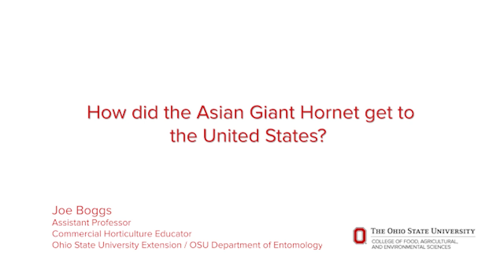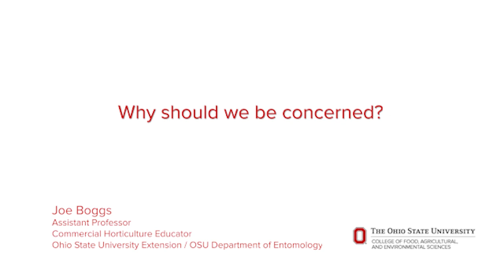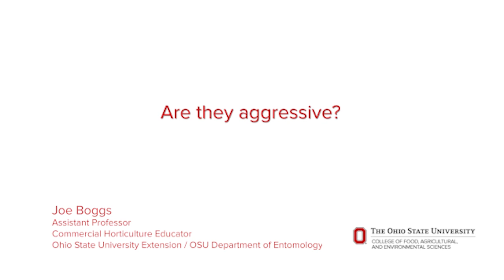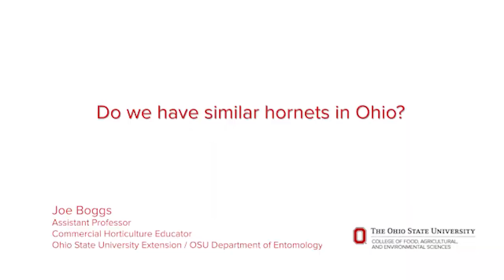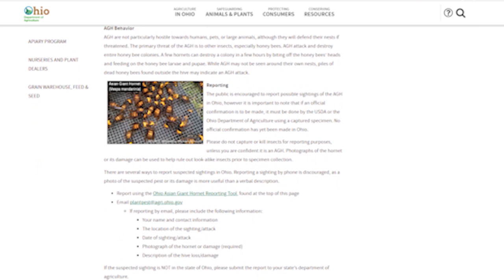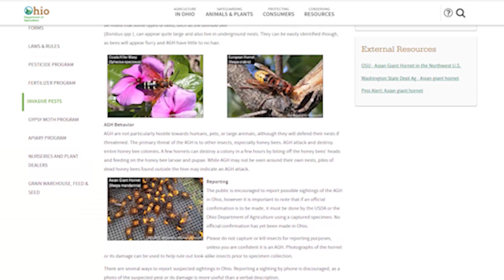Asian Giant Hornet, aka the "Murder Hornet"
Eight questions about the Asian Giant Hornet, aka the “Murder Hornet”

Ohio State entomologist breaks down the facts about the world’s largest hornet

In a question-and-answer session, Ohio State University expert Joe Boggs answers questions people are asking about the Asian Giant Hornet.
Boggs is an assistant professor in the Department of Entomology, College of Food, Agricultural and Environmental Sciences, and an OSU Extension commercial horticulture educator.

Vespa mandarinia Smith, 1852     Photo: Takehiko Kusama; found in Niigata – Japan
Photos: Takehiko Kusama; found in Niigata – Japan
Photo: Takehiko Kusama; Vespa mandarinia against Vespa dybowskii

Some photos are courtesy of Washington beekeeper Teddy McFall